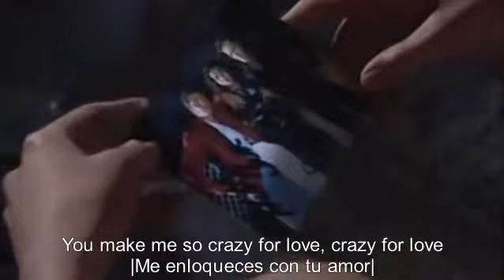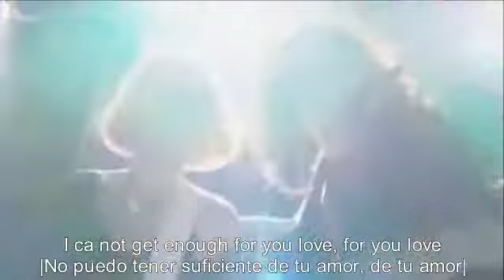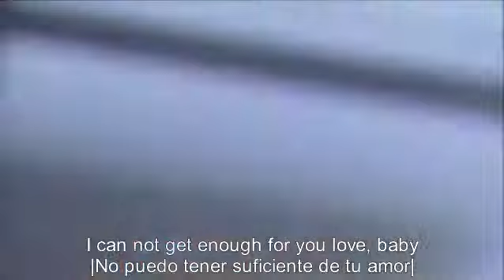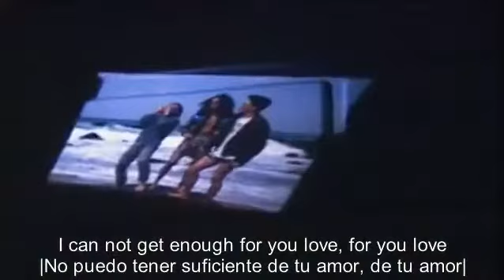I CAN'T GET ENOUGH - Chyp Notic | Subtitulos inglés y español